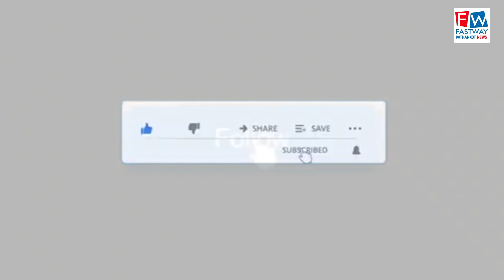त्रिमूर्ति मंदिर में चोरों ने उड़ाए गोलक से पैसे और इनवर्टर